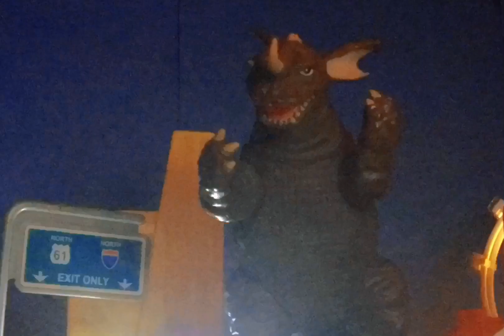Anguris vs Baragon stop motion!